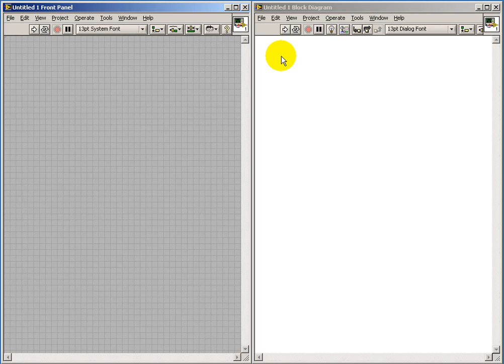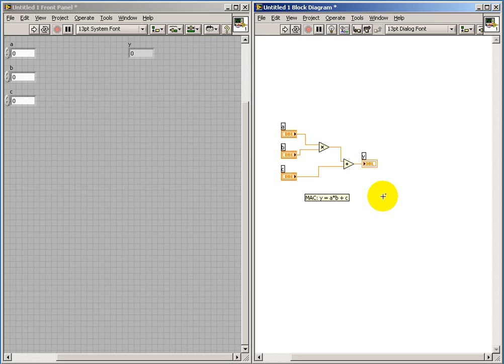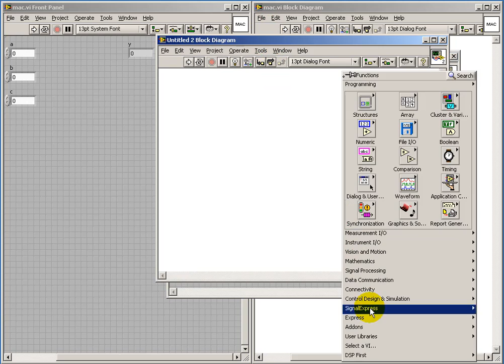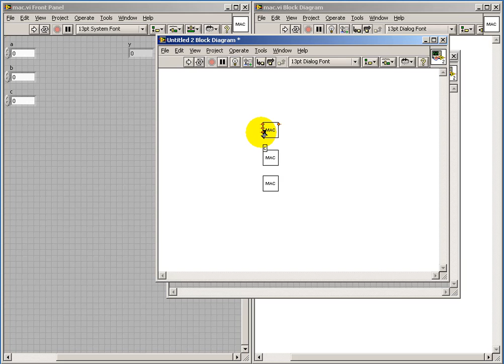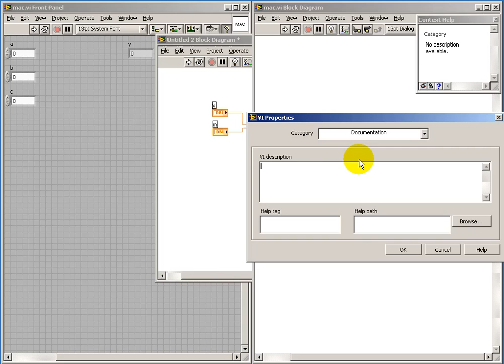Create a subVI in LabVIEW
LabVIEW Techniques: Create a subVI from a block diagram.
This video belongs to the "Create a SubVI in LabVIEW" in the "Musical Signal Processing with LabVIEW" resource